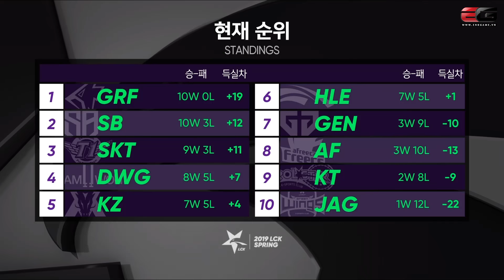[LCK 2019] SKT vs GRF Game 1 Highlights | Faker Leblanc, Chovy Zoe kinh điển, Teddy bắn như máy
If any owners has an issue with any of the uploads please get in contact  and it will be deleted immediately. Thank you for your cooperation.

Nếu có bất cứ vấn đề liên quan đến bản quyền nội dung, hình ảnh... các bạn vui lòng liên lạc mình theo địa chỉ  để giải quyết nhé. Mình sẽ cùng nhau làm việc nhanh và trên tinh thần hợp tác nhất có thể ^_^